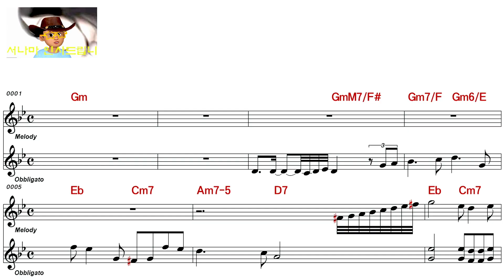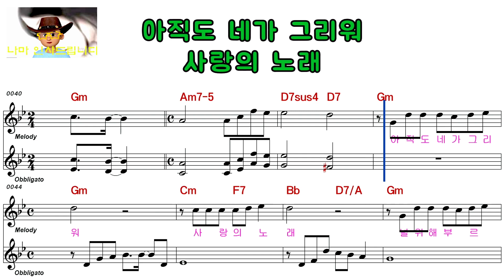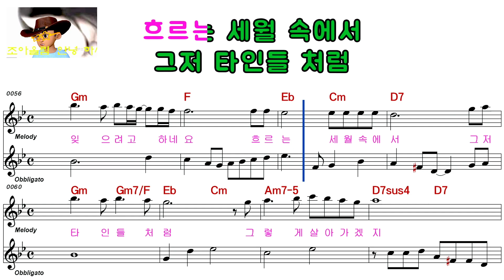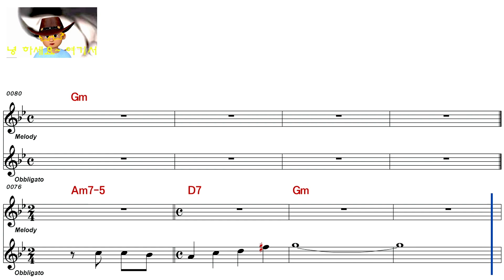백미현 사랑 한줌을 편지로 보내며 ELF 919 52361 여자키